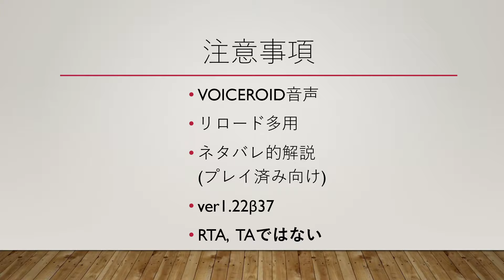【巡り廻る】京町セイカの闇竜討伐1日旅 前編【VOICEROID実況】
巡り廻るver1.22β37で，闇竜を初日撃破します．